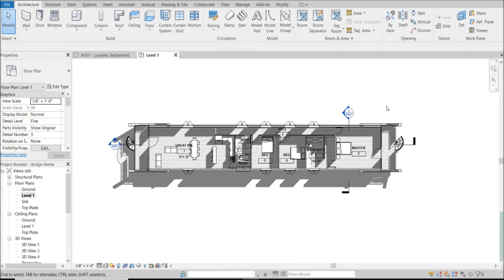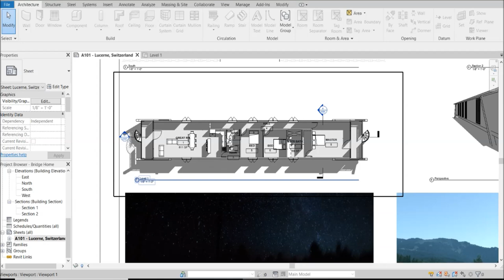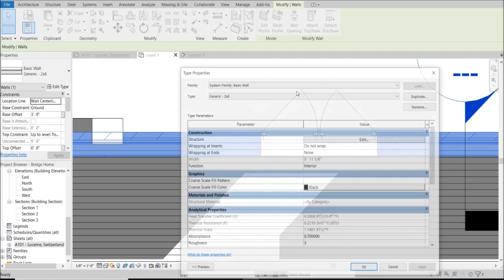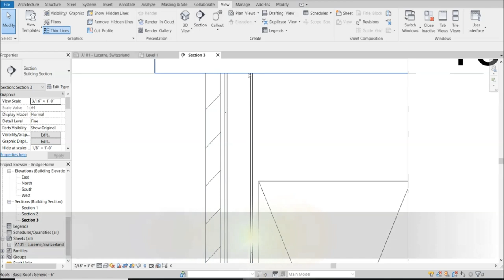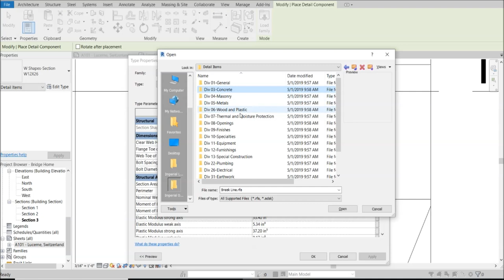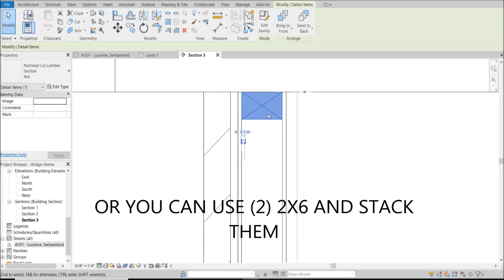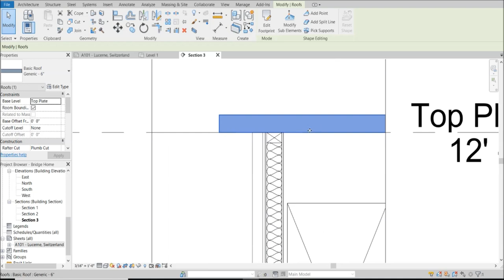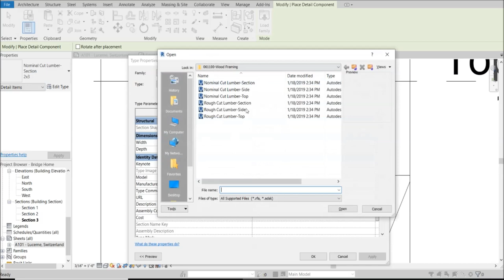Revit 2020 Detail Components Section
My name is Royce and I work as a Design Architect. This page was created to share my passion for architecture, specifically renderings. For in-depth tutorials on Thea Render, feel free to visit our course over and if you're interested in any of the SketchUp models created in the videos, feel free